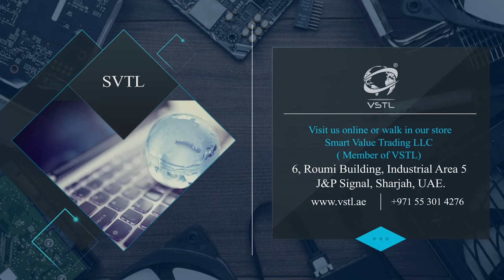Value Smart Trading Limited Corporate Video, Global Distributor of Electronic Components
Value Smart Trading Ltd. (VSTL) is a name to reckon with in the IT Re-marketing and Asset Disposal Industry. Established in 2014, we are a group dedicated to delivering high-quality products to our customers.

By incorporating our business strengths and strategies, we at Value Smart Trading Ltd. have boosted our capabilities to maintain the leading edge in the industry & earn the loyalty of our customers.

You can follow us on the following social media platforms to stay up-to-date with our latest updates and offerings:

We regularly post about our products and services, and other relevant information, so following us on social media is a great way to stay informed and connected. Thank you for considering!